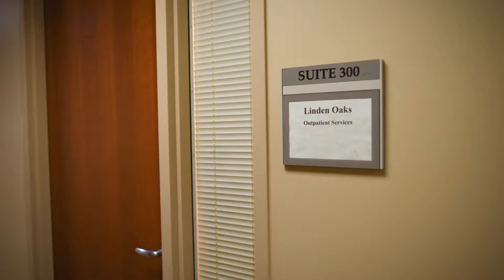Linden Oaks Behavioral Health - Plainfield Outpatient Center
Linden Oaks Behavioral Health services include adult and adolescent outpatient programs for alcohol/substance abuse, bipolar disorder, anxiety, depression and other mood disorders.